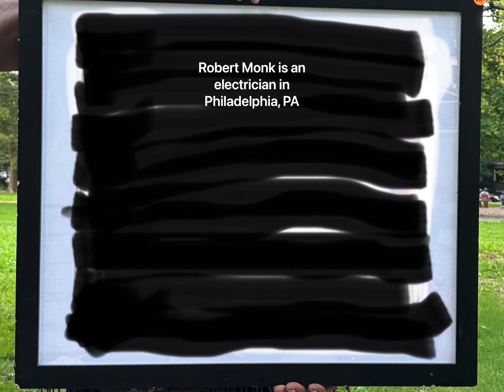How to fix nicked Romex cable (tape-insulate or re-splice type NM-B cable?)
Can you just tape up the jacket? Rule of thumb: keep exposing the damaged layers until you’re certain the damage doesn’t go any deeper. Then decide how to repair or replace.

- flute w/ congas Alihu ben Bakhar (flute), Charles Williams (clapping), Robert Monk and Vincent Gowans (?) (congas).